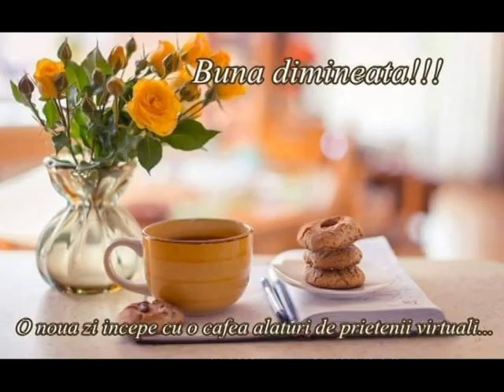Adieri senzuale de vară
Montaj si comentarii: Bordei Antoneta
Muzica: Licență pentru Biblioteca audio YouTube
Imagini: Sursa, internet